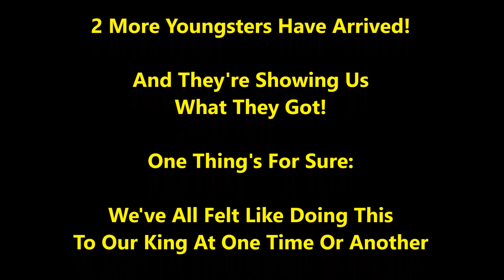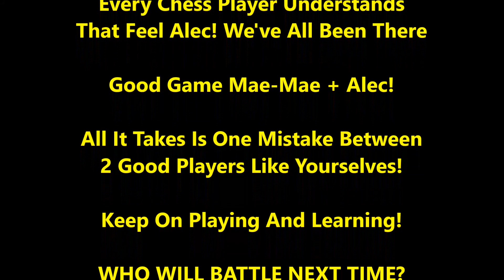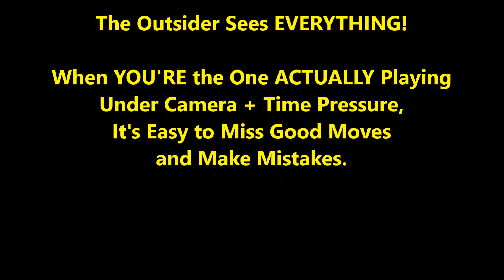11 y.o. Alec's Sicilian vs. 9 y.o. Mae Mae Ends W/ Flying King!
Like Coffee Chess? Get cool stuff for supporting us!
Will Alec's Sicilian Defense be enough to take down Mae Mae? Who's king will be flying at the end???